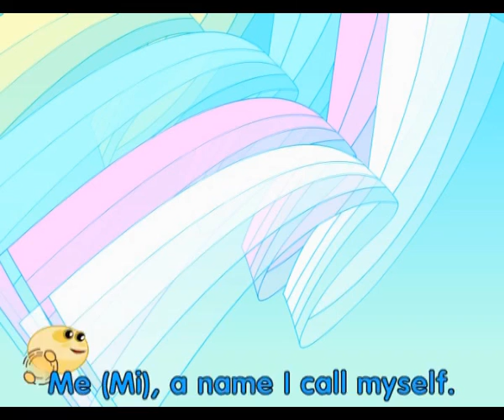Do Re Mi | Kiddy Network series | Nursery Rhymes Collection